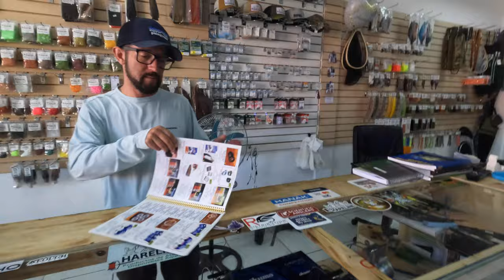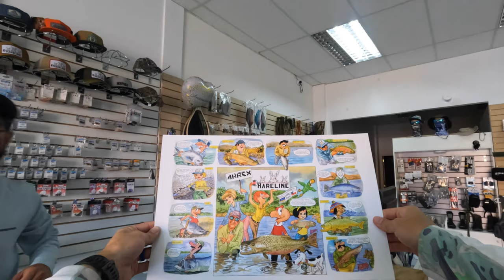Visita tienda de pesca con mosca: Fly and fishing Linares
Visitando la tienda de pesca con mosca Fly and Fishing Linares, que se encuentra ubicada en la ciudad de Linares en la Región del Maule. Se encuentra ubicada muy cerca de la estación de trenes, y cuenta con todo lo necesario para los pescadores, tanto de mosca como de pesca tradicional, incluyendo mar. También venden algunos artículos de campamento y caza, como cocinillas, cuchillos, rifles PCP, miras, arco y flecha.

Brasil 572, Linares.